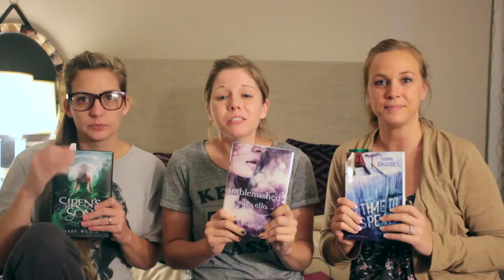The Whisper Challenge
In which I take part in The Whisper Challenge with a couple of my author besties, Nadine Brandes and Mary Weber!

OPEN ME, THERE'S MORE TO SEE

Icons provided by the Noun Project
Castle by Parkjusun
Crown by Renee Ramsey-Passmore
Unicorn by Caba Kosmetesto